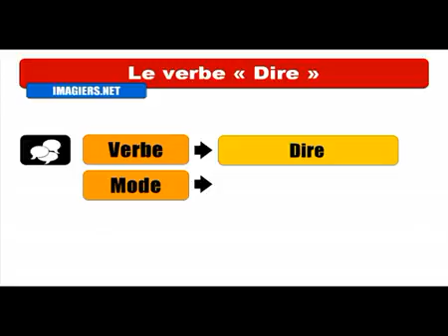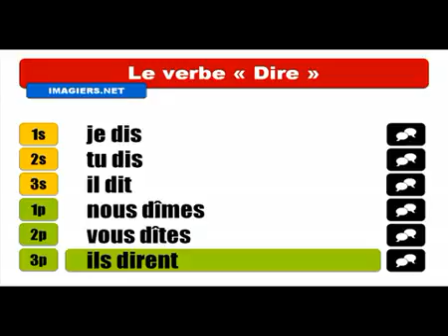Học tiếng Pháp # Conjugaison # Dire = Indicatif Passé simple